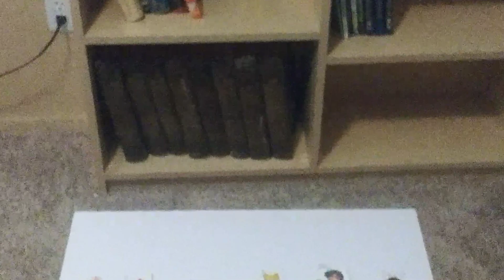Tamagotchi Pixels The Readers Digest Archives end credits (1/2)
1H 30M 01S